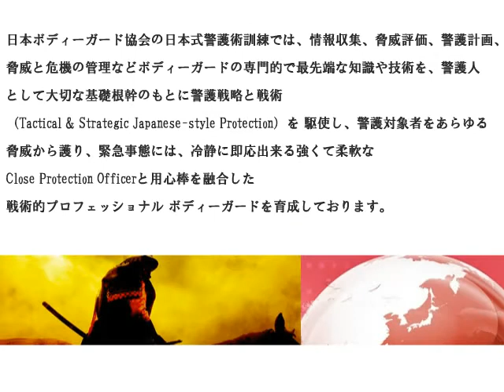日本ボディーガード協会 JAPAN Bodyguard Association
気になっていただけましたら、ぜひニュースレターご登録ください！訓練情報、セキュリティコラムが無料で受け取れます。

日本ボディーガード協会　日本式警護術訓練